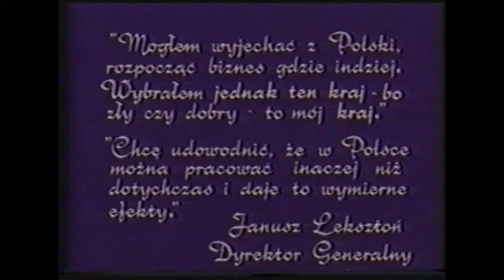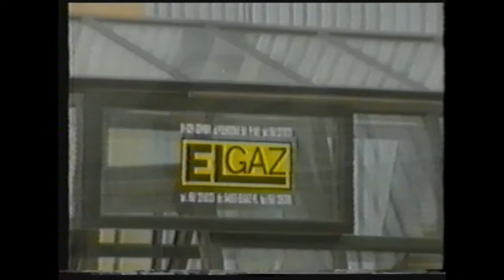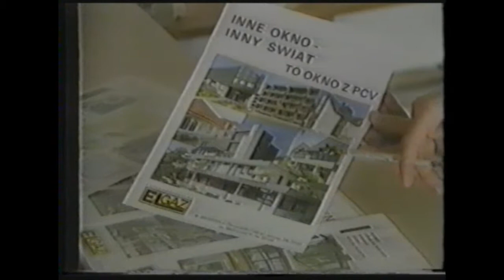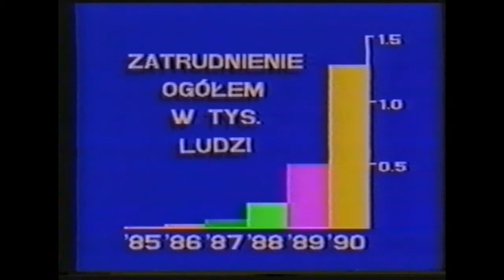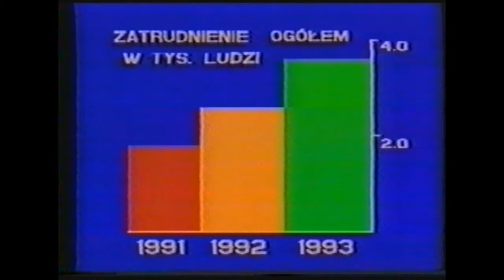ELGAZ history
ELGAZ history 1992